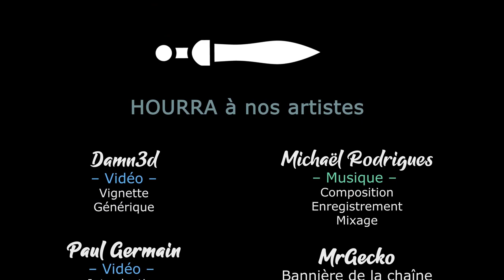S02EP31 - WARHAMMER 3 SFO en COOP - Haro sur les seigneurs du nord et de l'ouest ! [FR][Gaelden]